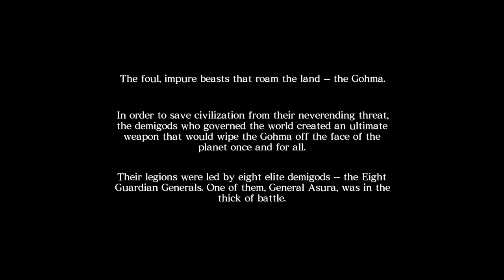Asura's Wrath Gameplay Walkthrough Part 1 [4K 60FPS] - No Commentary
Asura's Wrath Walkthrough Part 1 and until the last chapter will include the full Asura's Wrath Gameplay on RPCS3. Asura's Wrath Gameplay is recorded in 4K 60FPS on RPCS3 and will include the full game, all endings and all boss fights.

Asura is the main protagonist and titular character of the action beat 'em up game Asura's Wrath. He is a Demigod and the husband of Durga, father of Mithra, and brother-in-law of Yasha. His Mantra Affinity is Wrath. He was formerly one of the Eight Guardian Generals and former Guardian General of Wrath, who served the Army of Shinkoku and the Emperor to fight against the Gohma.

He was framed and betrayed by his seven comrades, who kidnapped his daughter, murdered his wife, and killed and banished him to Earth. But even in death, he was filled with an indelible rage that led him back to the world of the living, to get his revenge and save his daughter.